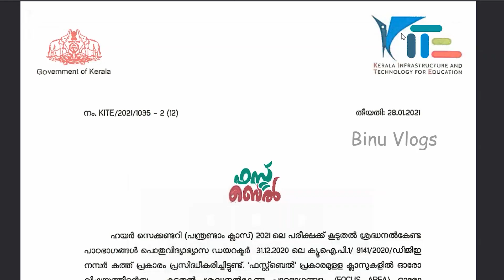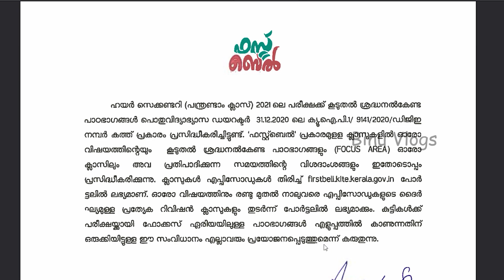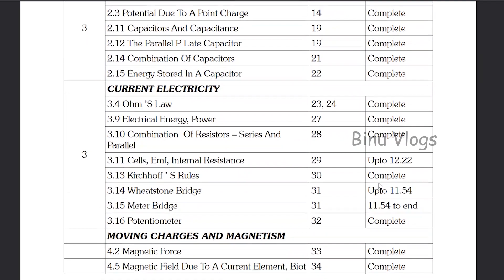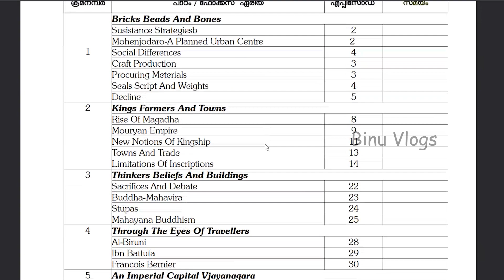Plus Two Focus Area Video പ്രസിദ്ധീകരിച്ചു | റിവിഷൻ ക്ലാസുകൾ ഞായറാഴ്ച മുതൽ | Exam 2021 | Kerala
See this video to know more about Plus Two Focus Area Video പ്രസിദ്ധീകരിച്ചു | റിവിഷൻ ക്ലാസുകൾ ഞായറാഴ്ച മുതൽ | Exam 2021 | Kerala | Malayalam

BINU VLOGS